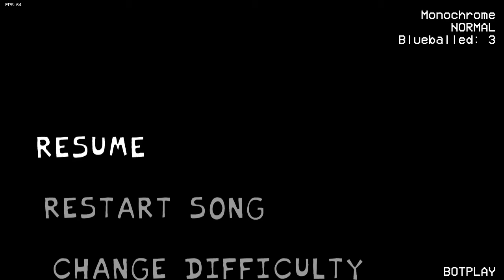Monochrome but my Friend Doominator Sings It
took me a long time to make and beat this mod